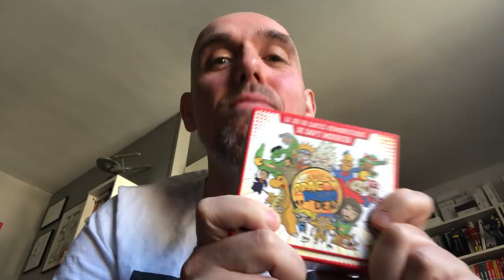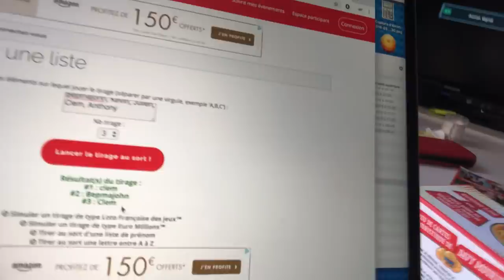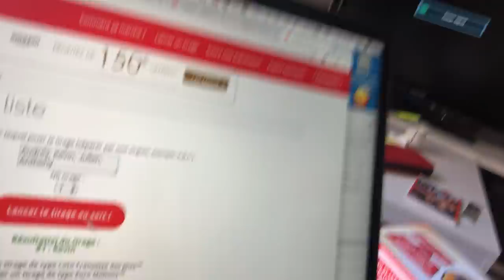FAQ AVRIL 2019 - Qui a gagné une Fig POP, 50€ de comics et un original de La Petite Mort ?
Qui a gagné une Fig POP, 50€ de comics et un original de La Petite Mort ?Plus l'actu de la chaine.